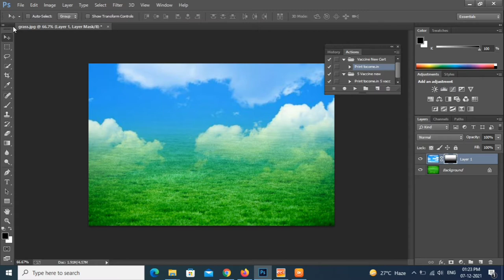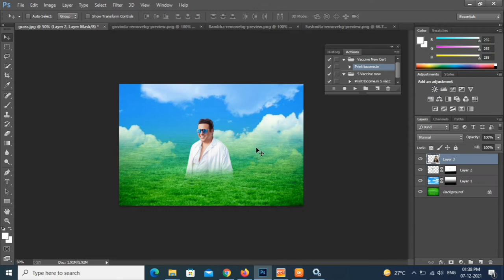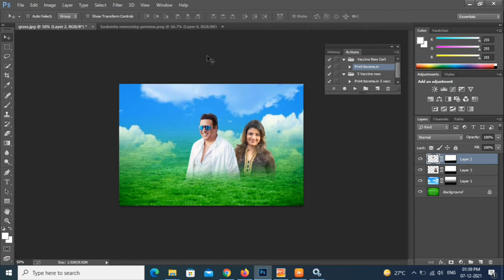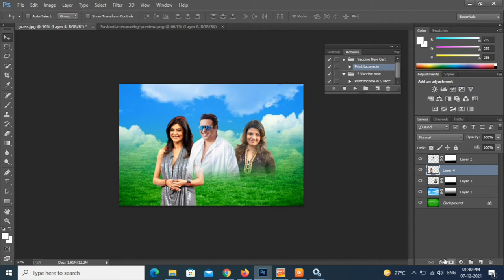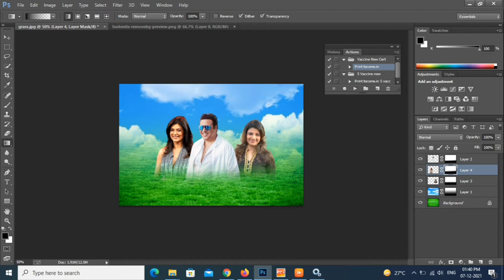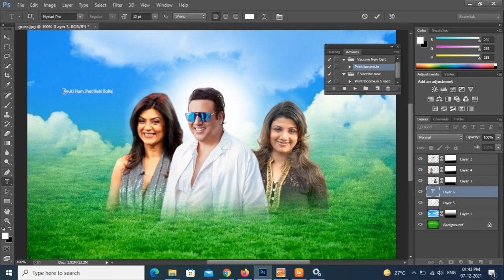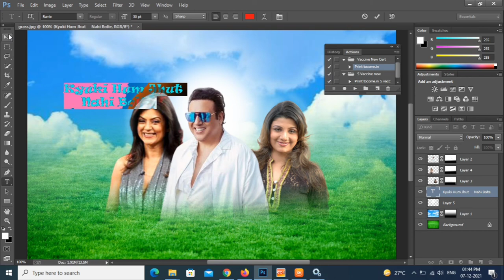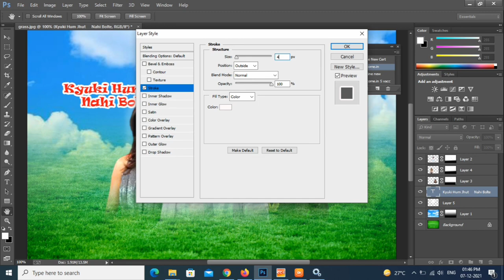How to create and design best poster in photoshop best poster design in photoshop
How to create and design best poster in photoshop
My tutorial
Photoshop 7.0
Photoshop cc
Photoshop cs6
Photoshop tutorial
Photoshop
photoshop editing
Photoshop me photo kaise banaen
Photoshop download for free
Photoshop kaise download Karen
Photoshop Mein passport size photo kaise banaen
Photoshop for beginners
Photoshop 2022
Photoshop download